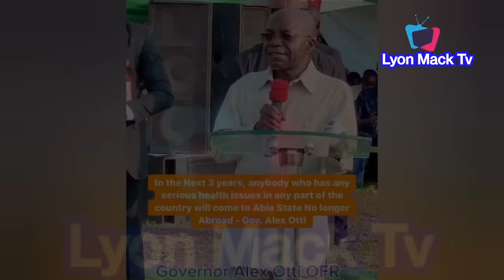Alex Otti Said In Next 3Yrs Anybody Who Has Serious Health Issues In The Country Should Come To Abia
Moments Governor Alex Otti Said In Next 3Yrs Anybody Who Has Serious Health Issues In The Country Should Come To Abia
Flavour Live At The Birthday Of Bishop Ozubulu As This Enugu Girl Go Cr@zy With Dance Moves
Gov Alex Otti Welcome Deputy Speaker RT. Hon, Ben Kalu Spoke On Development In Abia To Implement:-
Abia Pensioners Rain Prayers On Gov Alex Otti As The Mark Workers Day Celebration In Umuhia Stadium
Portharcourt Road Has Been Unmotorable for 20 years Will be Motorableby the end Year - Gov Alex Otti
Obi Cubana, Fidelity Bank Host & Celebrate Allen Onyema New Height In The Aviation Space Globally:-
Ikpeazu Speaks On Abia Airport Loots, Gov Alex Otti Advice Abians In Dispora To Invest In Maryland
Jnr pope D!ed Years Ago. Actor Frank Tana & Others Reveal How He's been K!lled By Movie Producers
Actor TC Okafor Narrates His Story How HE Escape De@th From the Boat That K!lled Jnr pope
Gov Alex Otti Speaks To Abia,How Abia USES ADVANCED TECH TO ARREST SUSPECTS WHO KIDNAPPED ABSU DVC:-
I Supported Peter Obi With My Full Chest Comedian AY Brag At His Easter show In Lagos
If You love Your State Won't Be Part Of Any Destruction - Gov Simi Fubara Speak To Rivers People
Peter Obi, River state Deputy Gov, Hon Ben Kalu Awarded At Madonna University 25th Anniversary:-
Gov Alex Otti & Sir Emeka Offor At The Alaoji Power Plant As EEDC Invest To Power Other LGA Of Abia
Governor Alex Otti Visit The Burnt Chisco Park In Aba Abia State As Cars Worth Millions Gone:-
Gov Fubara Throw shades At Wike As Obi, Alex Otti & Dangote Burst Into Laughter At Wigwe's Funer@l
Peter Obi, Dangote, Dapo Abiodun & Others In Ikwerre PH As The Remains Of Herbert Wigwe Laid To Rest
Gov Alex Otti & Team Go for Inspection At The Aba Port Harcourt Road With Massive Crowd Following